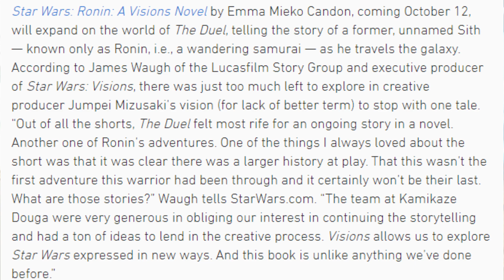Star Wars: Visions - "The Duel" (Spoilers!)